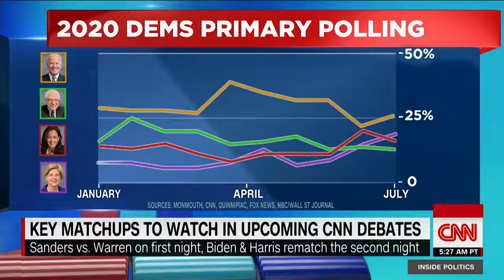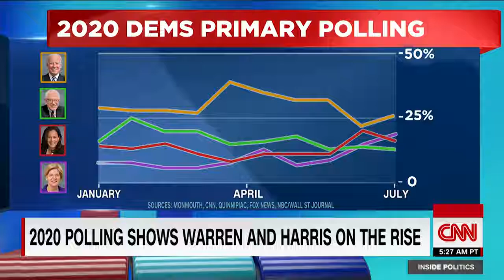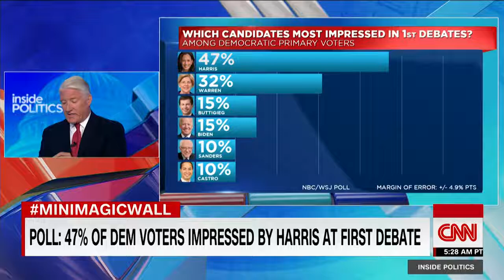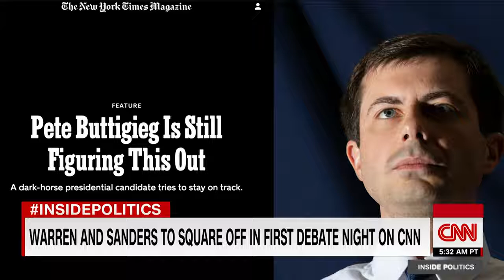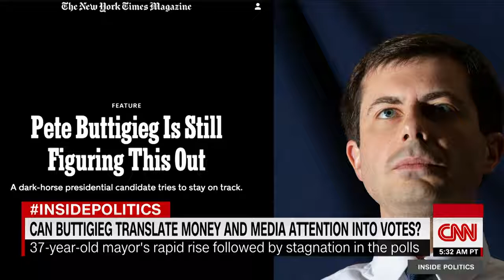2020 polling shows Elizabeth Warren and Kamala Harris on the rise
2020 polling shows Elizabeth Warren and Kamala Harris on the rise